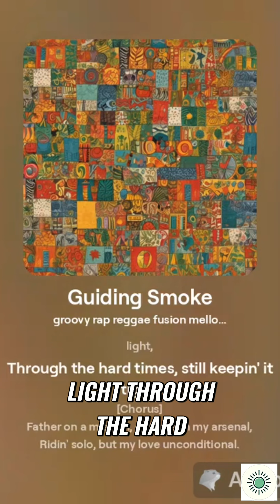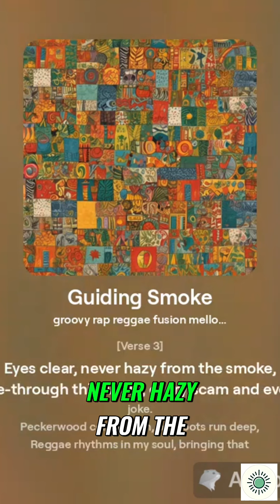Living Life to the Fullest: A Single Father's Unbreakable Bond with His Kids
Follow the journey of a lone father as he navigates through the struggles of life, always putting his children first. With a heart full of love and a spirit unyielding, he finds strength in reggae rhythms, tattoos, and the joy of raising his kids. Join him on this adventure and be inspired to embrace your own challenges with love and determination.